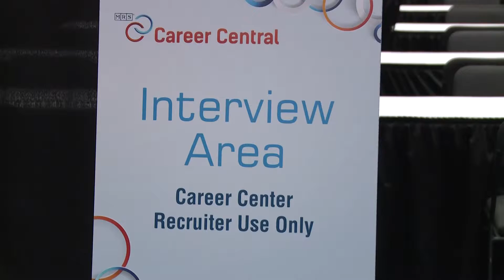Career Fair – 2014 MRS Fall Meeting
The 2014 MRS Fall Meeting Career Fair provides an opportunity for meeting participants and top employers to discuss career opportunities.